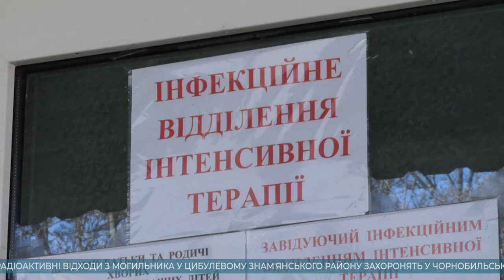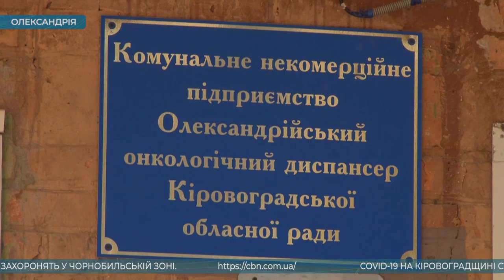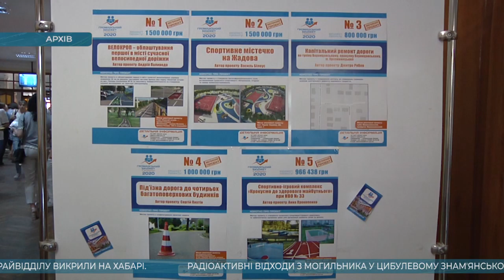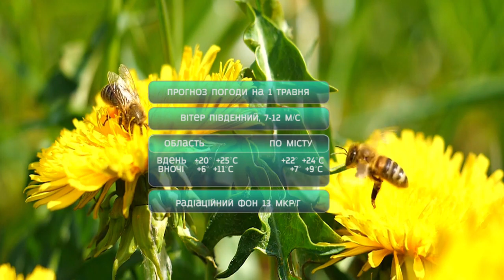Головні новини Кіровоградщини | 30 квітня 2020 року | телеканал Вітер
У випуску:

* Радіоактивні відходи з могильника у Знамʼянському районі перевезли для захоронення у Чорнобиль;
* Заступника начальника Голованівського райвідділу затримали під час отримання хабара;
* Анестезіологи й інфекціоністи потрібні у Центральну міську лікарню Кропивницького;
* Найбільше інфікованих медиків у співвідношенні до загальної кількості хворих – в Кіровоградській області;
* Службові двокімнатні квартири отримали двоє лікарів Долинської районної лікарні;
* Працівники Олександрійського онкологічного диспансеру вже місяць без зарплати;
* У Кропивницькому через карантин відтермінували прийом проектів у рамках конкурсу «Громадський бюджет»;